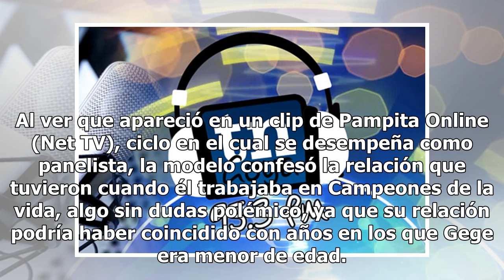Se reveló un polémico romance oculto de Mariano Martínez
Varios de los galanes de la televisión argentina han tenido un amplio recorrido en lo que respecta a sus relaciones sentimentales, y la mayoría de las veces, los vínculos amorosos que tuvieron con las personalidades del ambiente artístico se caracterizaron por poseer un alto perfil mediático. Sin em...